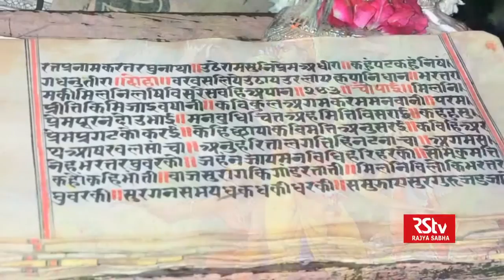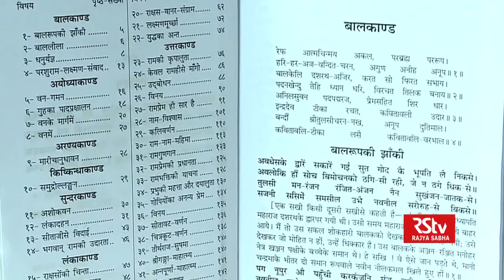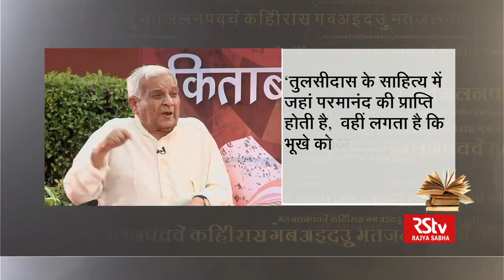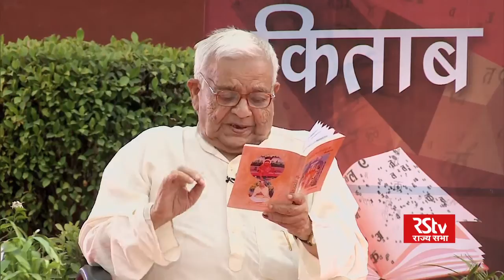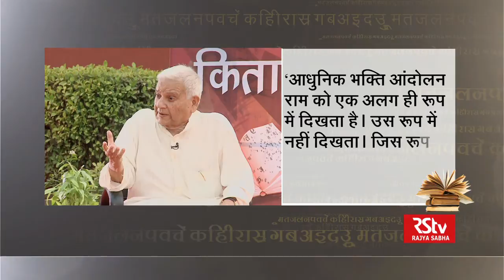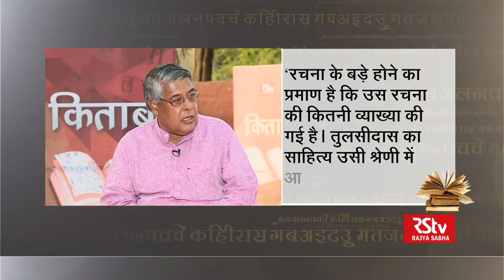Vishwanath Tripathi in Kitab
A conversation with Vishwanath Trip on Tulsidas’s Kavitavali

Anchor - Purushottam Agrawal